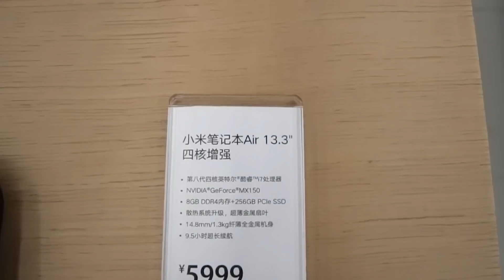XIAOMI тур - ОФициальный магазин рядом с Моим Домом и чокнутые друзьям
Заскочил в официальный магазин Xiaomi, или точнее сяоми который открылся рядом с моим домом, а также причина по которой я несмог заехать в первый сяоми магазин в гуанчжоу, а также немного видео встречи с чекнутыми друзьями.